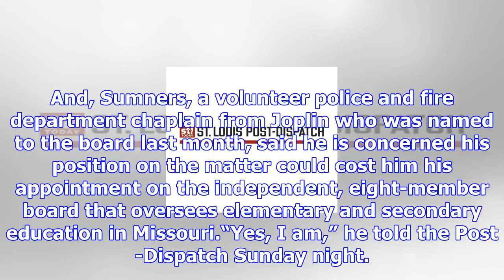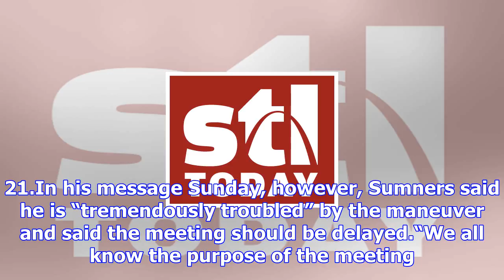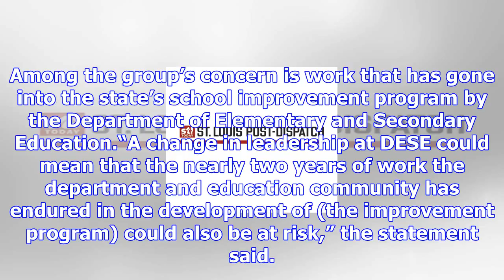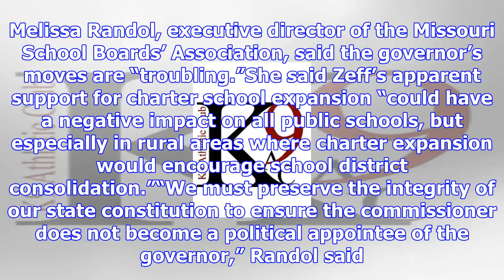Greitens appointee balking at move to fire state school chief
JEFFERSON CITY • One of Gov. Eric Greitens’ appointees to the state school board is balking at the R...